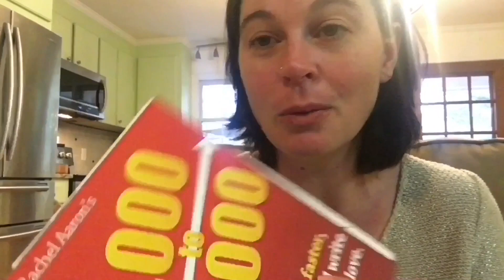NANOWRIMO 2017 VLOG : WEEK TWO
Week two was all about the inspiration. Get inspired for week three and I highly recommend starting with Becca C. Smith here on YouTube! She’s amazing!